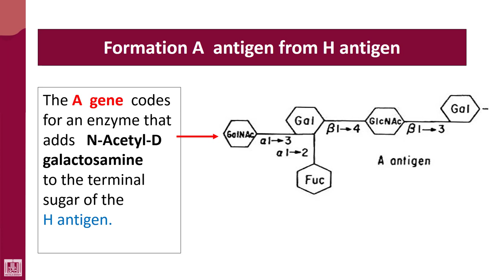Hematology - 4 | U1-L16 | Formation of A antigen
Lecture - 16 : Formation of A antigen
Adding N-acetyl galactosamine to H substance